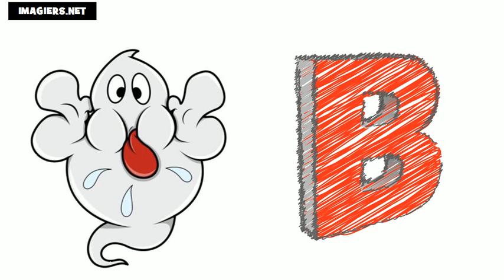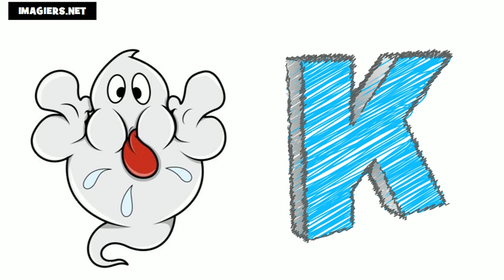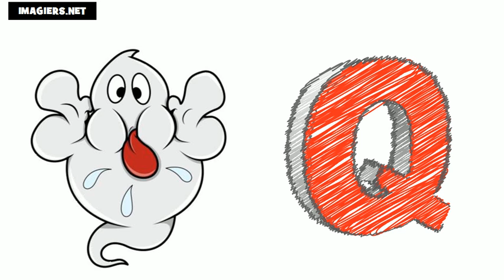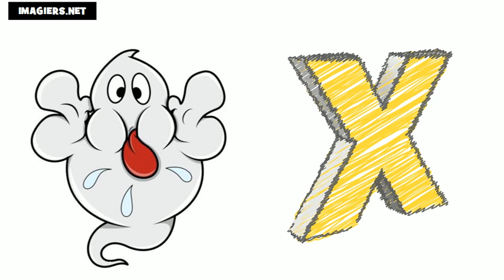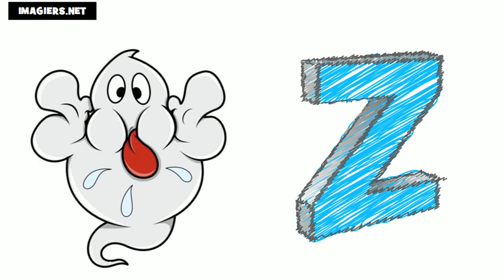Französisch lernen = Das Alphabet auf Französisch # französisches alphabet